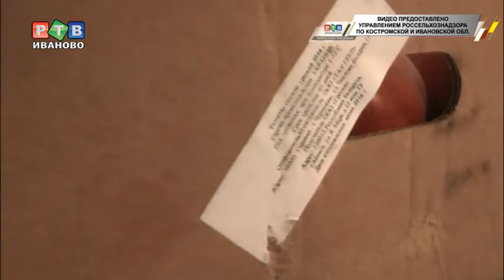Помидоры, которые никто не съел